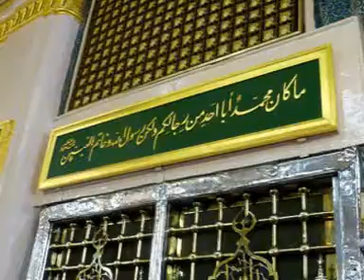Hafiz Mueen-ud-Din Madni Speeech with Allama Saeed Ahmad Farooqi